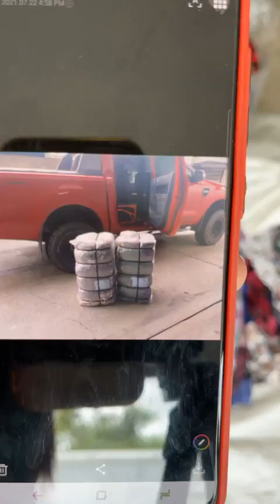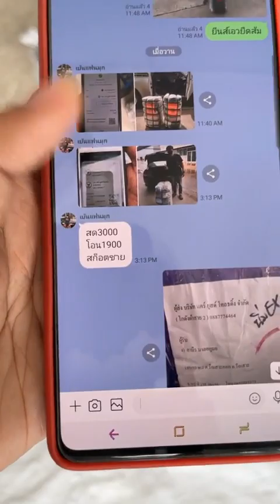เสื้อสก๊อตชาย (ป้ายขาวดูไบ)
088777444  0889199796